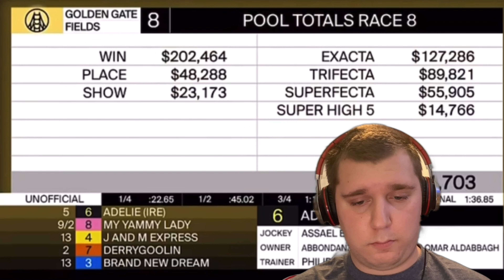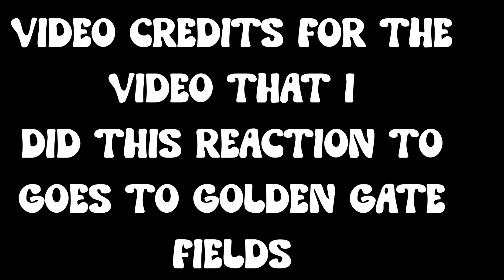My Reaction To Race 8 Replay on June 9, 2024 Golden Gate Fields (Last Race Ever)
Original video